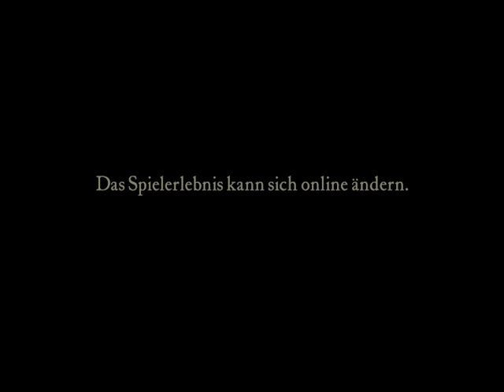Crusader 2023 10 amazing